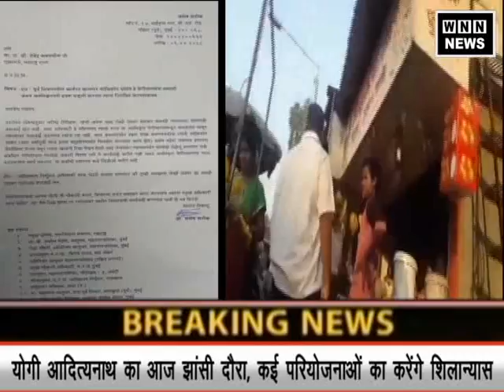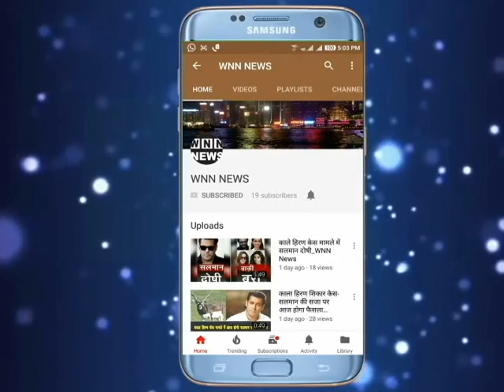फेरीवालों से हप्ता लेते मनपाकर्मी वीडियो में कैद_Mumbai_WNN News